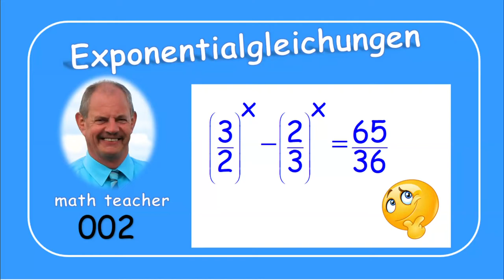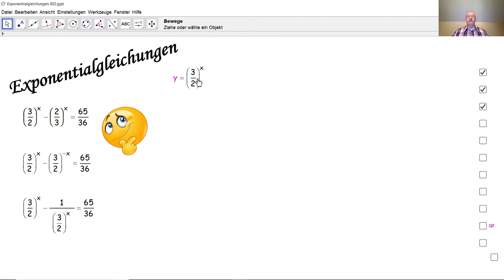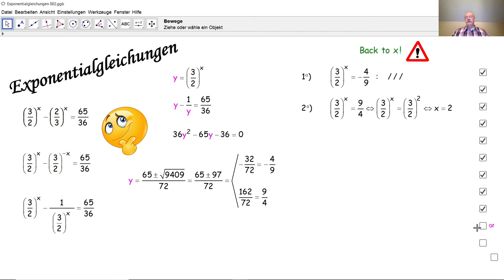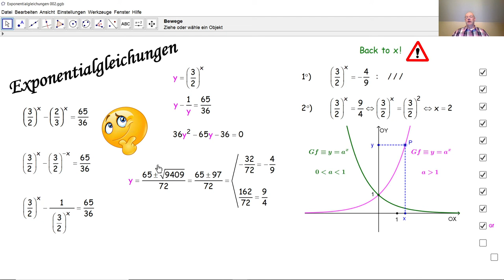Exponentialgleichungen 002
Was ist eine Exponentialgleichung? In dieser Tutorial Liste lösen wir zehn Exponentialgleichungen. Die Auflösungsmethoden werden im Detail erklärt.